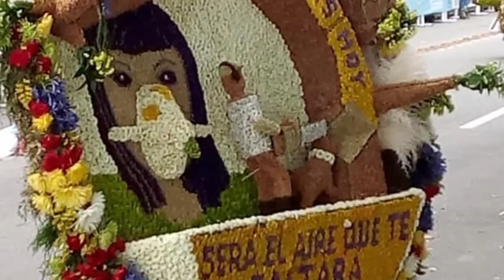Desfile de silleteros feria de las flores Medellin 2018